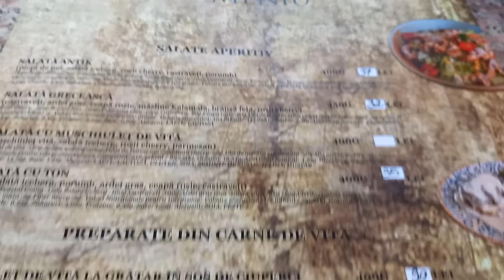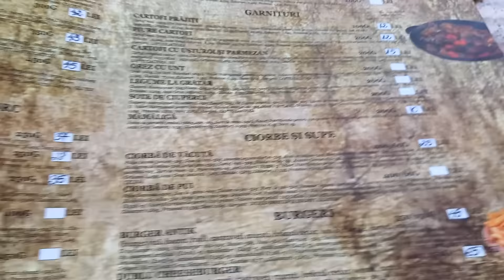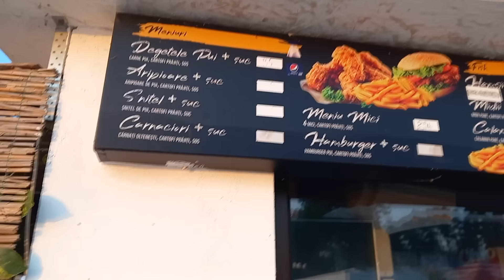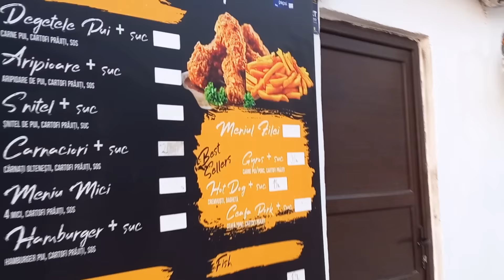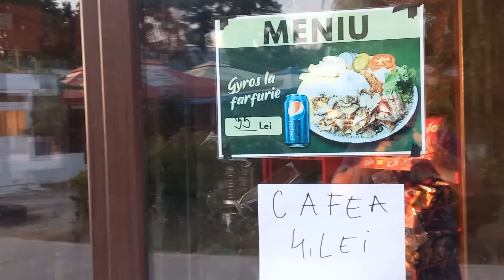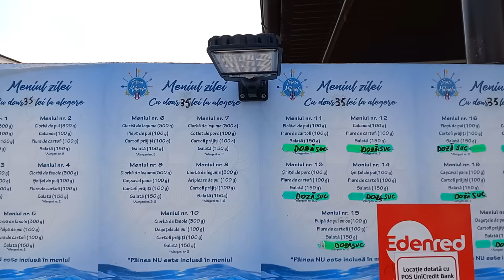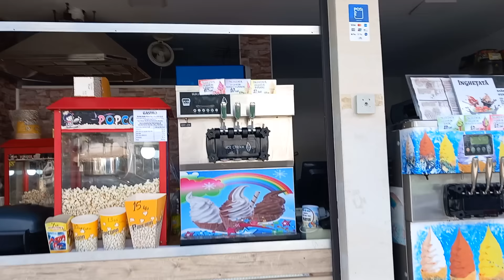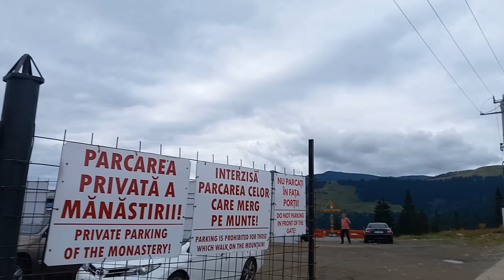ERA SA SPARGEM MASINA TRECAND VESTITUL POD DE LA BRAILA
Sighetu Marmatiei, judet Maramures